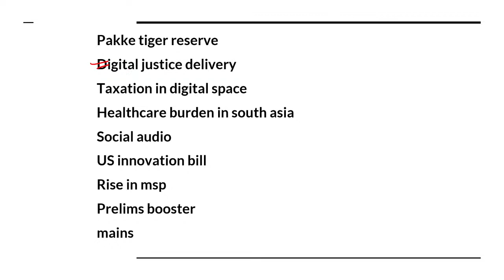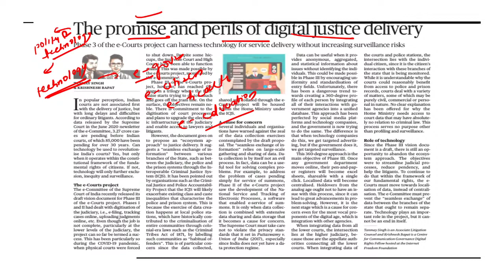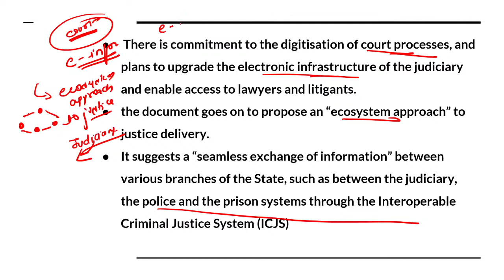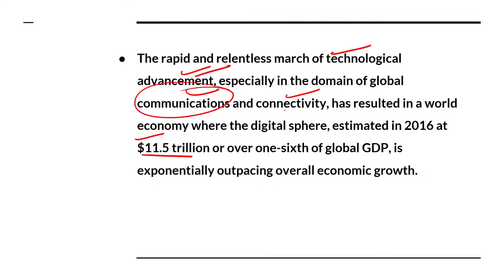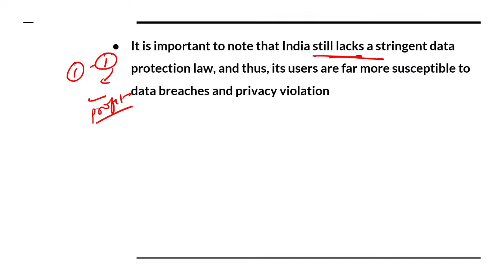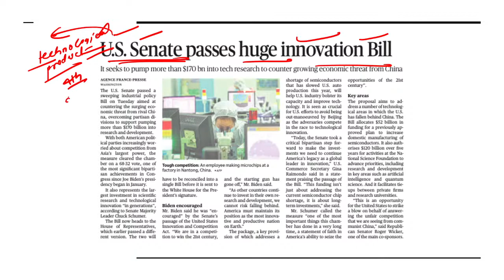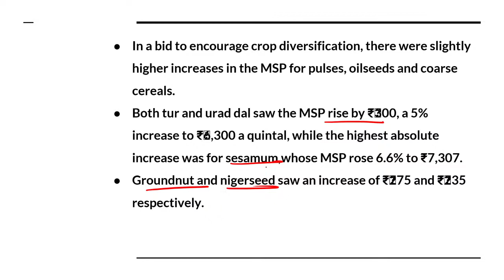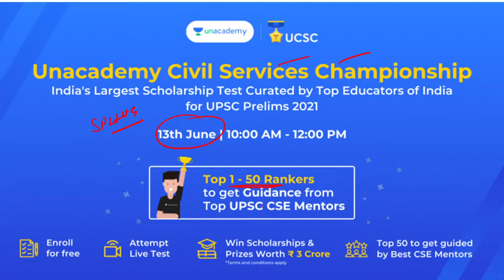10th June 2021 | The Hindu Newspaper Analysis | Current Affairs | UPSC CSE | Saurabh Pandey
10th June 2021 - The Hindu Newspaper Analysis in Hindi (UPSC/IAS). The Hindu Daily Current Affairs and  Newspaper Analysis covering important articles and editorials in the required depth mainly for UPSC/IAS Exams Preparation and General Studies for all competitive examinations. In this video lecture, Saurabh Pandey brings you the Hindu News Analysis. The aspirants are advised to watch the entire video lecture for better understanding.

Unacademy Combat on 30th May May'21 at 11:00 AM.

Unacademy Subscription Benefits:

1. Learn from your favorite Educator
2. Dedicated DOUBT sessions
3. One Subscription, Unlimited Access
4. Real-time interaction with Educators
5. You can ask doubts in the live class
6. Limited students
7. Download the videos & watch offline